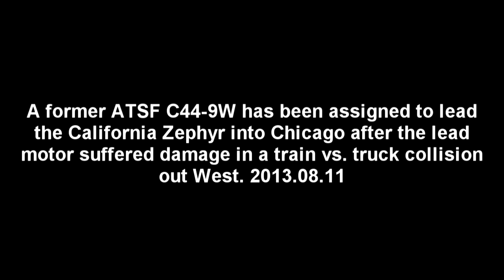A former Santa Fe Warbonnet leads Amtrak's California Zephyr, 2013.08.11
BNSF C44-9W 619, still dawning its faded ATSF Warbonnet paint, was ordered to lead AMtrak's #6, the California Zephyr, eastbound across most of the U.S. due to damage done to the lead motor in a grade crossing accident. Only a few hours down, train 6 is seen slowing down for an MoW window in Downers Grove, IL, passing under one of the few remaining CB&Q signal bridges left on BNSF's Chicago Sub Racetrack.

Filmed on Aug 11, 2013
Copyright CLastoProductions - Chris Lastovich 2013